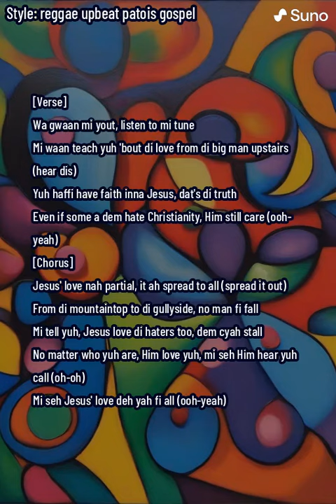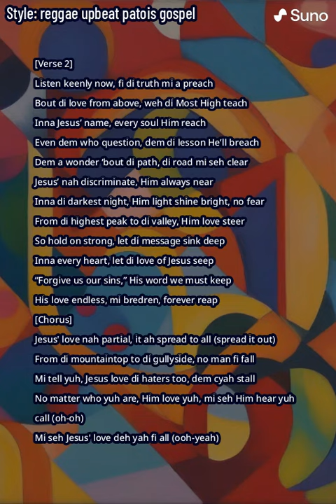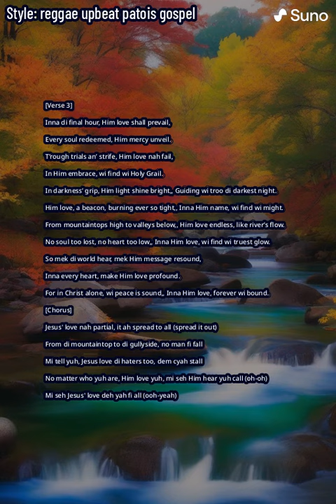Jesus' Love (AI Song)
This is one of the first AI songs I made with suno.